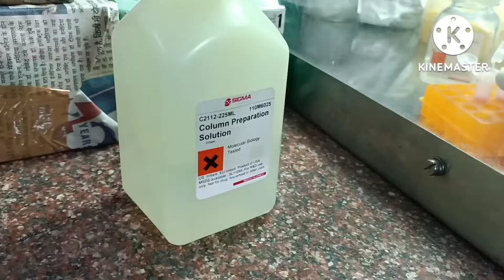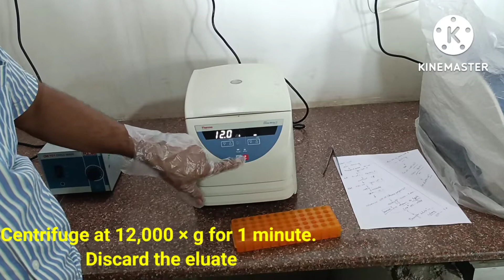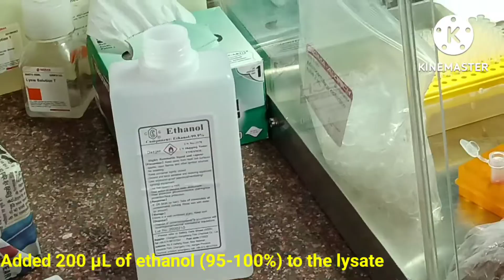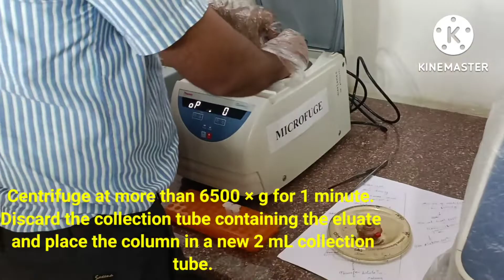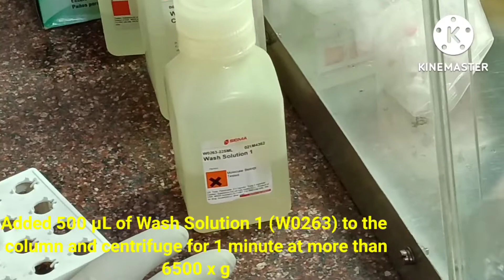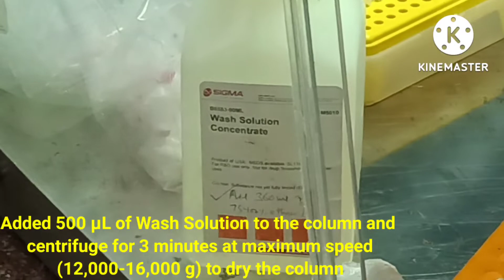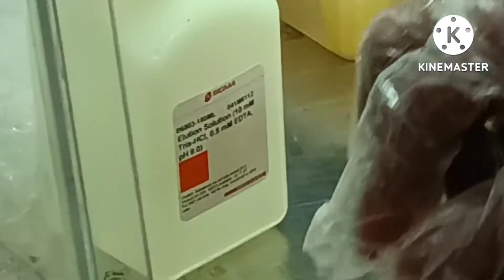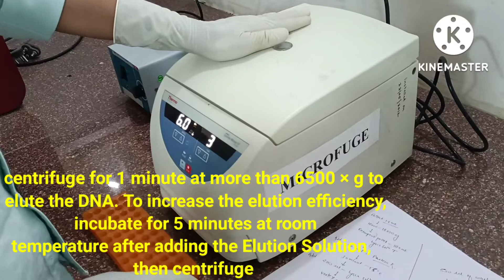DNA Extraction by Commercial kit method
Extraction of DNA

Extraction of DNA was done using readymade kit (GenElute

Bacterial Genomic DNA Kit) as follows as per the manufacturer's instructions. 1) Pelleted 1.5 mL of an overnight bacterial broth culture by centrifuging for 2 minutes at 12,000-16,000 x g. Remove the culture medium completely and discard.

2) Resuspended the pellet thoroughly in 180 μL of Lysis Solution T/Buffer.

3) Added 20 μL of the Proteinase K solution to the sample. Mix and incubate for 30 minutes at 55 °C. Here We have to wrap tubes by parafilm before going to incubation.

4) Added 200 µL of Lysis Solution C (88803), vortex thoroughly (about 15 seconds), and incubate at 55 °C for 10 minutes. A homogeneous mixture is essential for efficient lysis.

5) Added 500 uL of the Column Preparation Solution to each pre assembled GenElute™ Miniprep Binding Column (with a red O-ring. not to be confused with other GenElute kits) seated in a 2 mL collection tube. Centrifuge at 12,000 × g for 1 minute. Discard the eluate

6) Added 200 μL of ethanol (95-100%) to the lysate and mix thoroughly by vortexing for 5-10 seconds. A homogeneous mixture is essential.

7) Transferred the entire contents of the tube into the binding column. Use a wide bore pipette tip to reduce shearing the DNA when transferring the contents into the column. Centrifuge at z 6500 × g for 1 minute. Discard the collection tube containing the eluate and place the column in a new 2 mL collection tube.

$) Added 500 µL of Wash Solution 1 (W0263) to the column and centrifuge for 1 minute at 6500 x g. Discard the collection tube containing the eluate and place the column in a new 2 mL collection tube.

9) Verified that ethanol has been added to the bottle of Wash Solution Concentrate.)

10) Added 500 μL of Wash Solution to the column and centrifuge for 3 minutes at maximum speed (12,000-16,000 g) to dry the column. The column must be free of ethanol before eluting the DNA. Centrifuge the column for an additional 1 minute at maximum speed if residual ethanol is seen. You may empty and re-use the collection tube if you need this additional centrifugation step. Finally, discard the collection tube containing the eluate and place the column in a new 2 mL collection tube. Verify that ethanol has been added to the bottle of Wash Solution Concentrate.)

11) Pipetted 200 μL of the Elution Solution (86803) directly onto the center of the column; centrifuge for 1 minute at more than 6500 × g to elute the DNA. To increase the elution efficiency, incubate for 5 minutes at room

temperature after adding the Elution Solution, then centrifuge.

12) The extracted DNA was stored at -20°C.